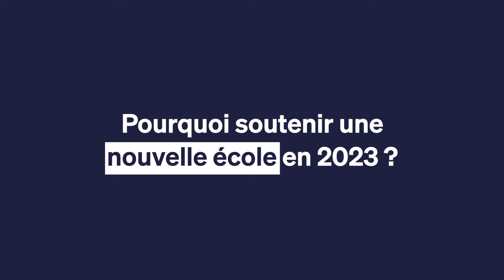Rodolphe Saadé (CMA CGM) soutient Albert School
💡Pour l'ouverture de notre nouveau campus à Marseille nous avons pu compter sur le soutien de Rodolphe Saadé, entrepreneur français, PDG du groupe CMA CGM, entreprise de renommée mondiale dans le secteur du transport et de la logistique.
⭐En outre, il est le propriétaire des journaux La Provence et Corse-Matin.
Nous avons l'honneur de vous annoncer ce soutien du groupe CMA CGM au projet Albert School et nous remercions Rodolphe Saadé de croire en nos idées et en notre vision.